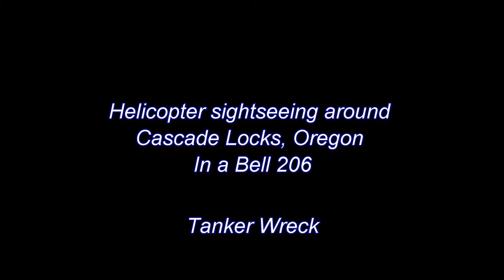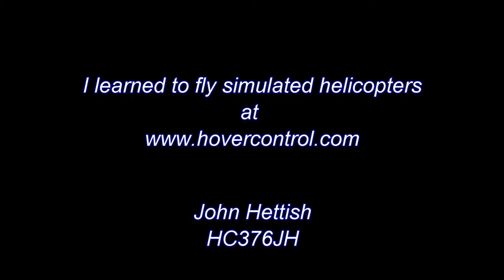Tanker Wreck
This video is intended to show Tommy's excellent add on scenery.  The main item is a Tanker truck lying on its side and burning.  The funny thing is that the traffic on the road continues to drive straight through the fire.  It seems there needs to be some traffic control.  I think there have been some additions to this scenery since I recorded the scenes that make up this video.